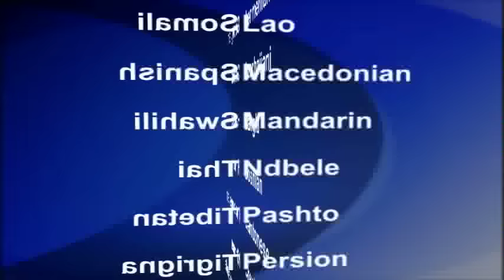2015-12-29 美國之音視頻新聞: 荷李活趨勢：IMAX三維版電影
高成本製作的電影如果是以IMAX攝像機拍攝並在巨型寬銀幕上放映，票房表現總是格外亮眼。2015年是IMAX和三維版(3D)電影風行的一年。幾乎每部大成本電影都會推出二維與三維版。雖然每張票價達到15美元，對一家四口來說花費不小，從首個星期的票房可以明顯看出，影迷願意多花一點錢，換取獨特的觀賞體驗。